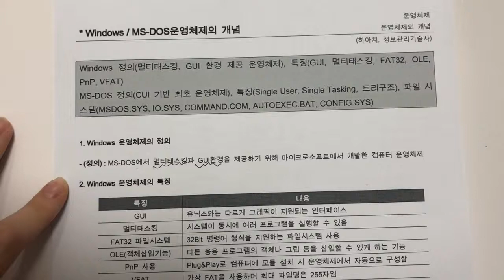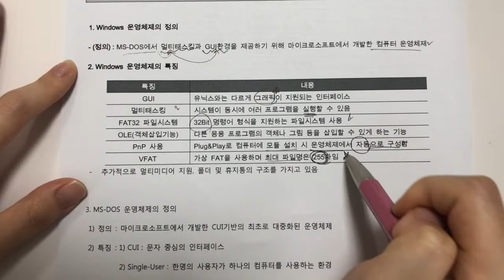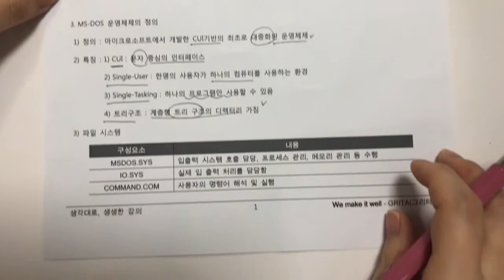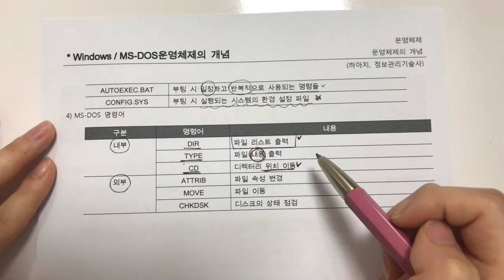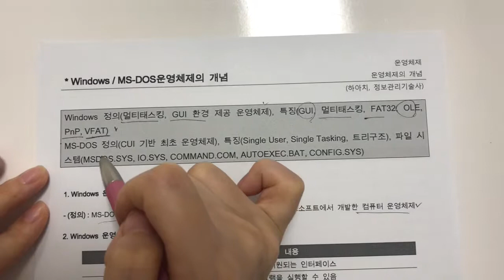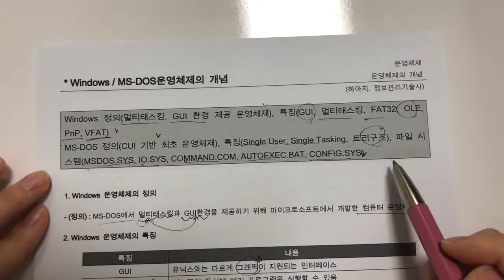정보처리기사 - 운영체제 - 028 - WINDOWS / MS-DOS 운영체제